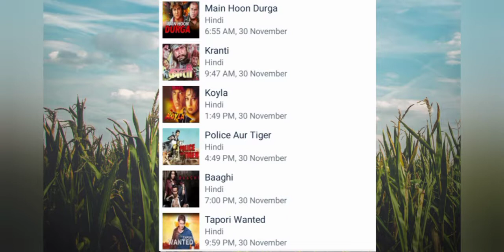Zee anmol cinema 27 se 02 December Tak aane wali movie list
is video me hamne bataya he ki Zee anmol cinema par 27 se 02 December  Tak aane wali Blockbasters movie ke bare me